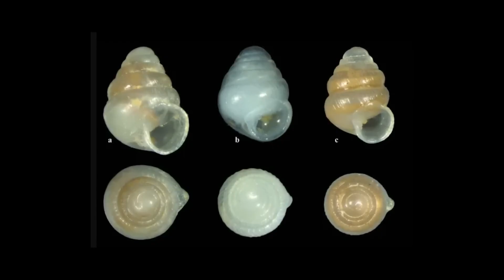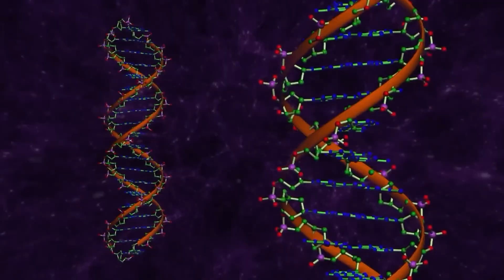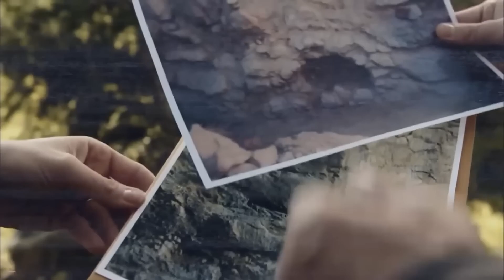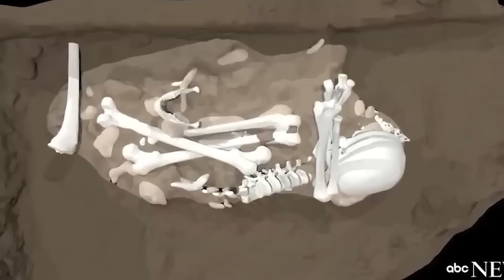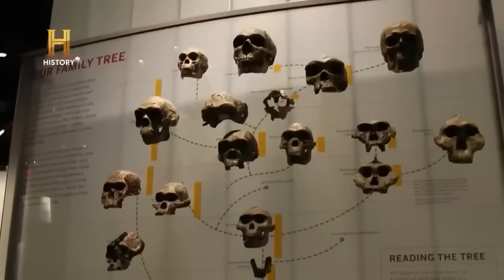Scientists find a CAVE that was sealed FOR MILLIONS OF YEARS, but they found something SHOCKING!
Imagine a journey through the mysteries and wonders hidden in the world. From the enigmatic miniature coffins of Arthur's Seat in Edinburgh to ancient culinary practices discovered in a South African cave, our planet is full of fascinating stories and astonishing discoveries. In this video, we will take you to explore some of the most intriguing and chilling finds found in caves and hidden corners of the Earth.